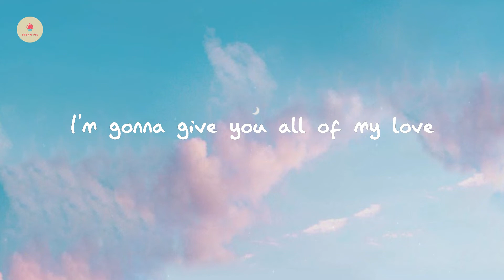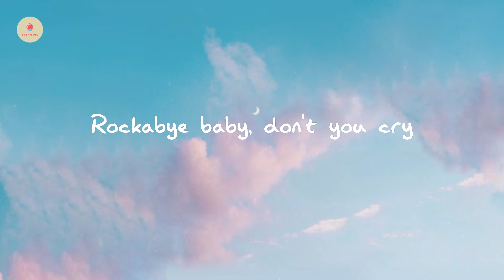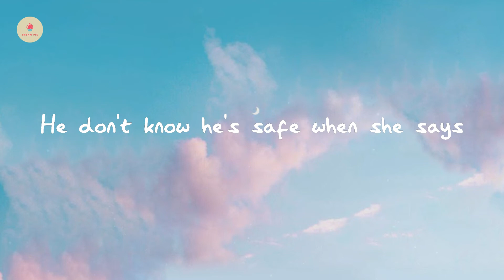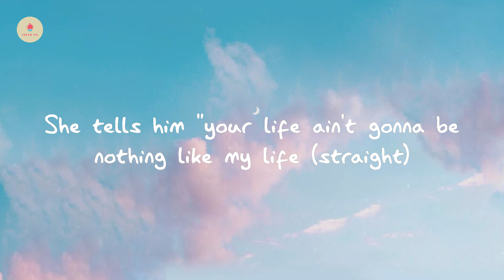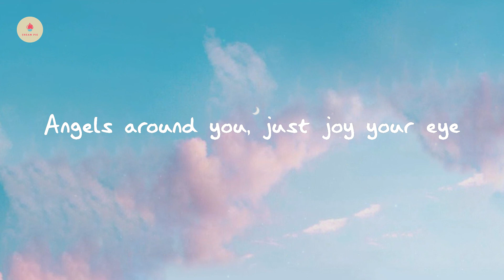Clean Bandit - Rockabye (feat. Sean Paul & Anne-Marie) (lyric video)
Rockabye (feat. Sean Paul & Anne-Marie) - Clean Bandit